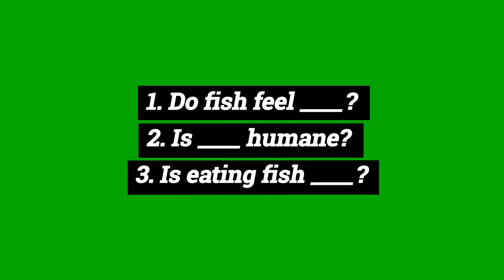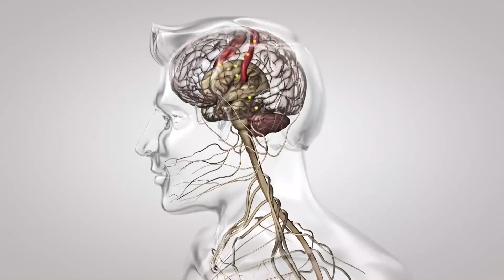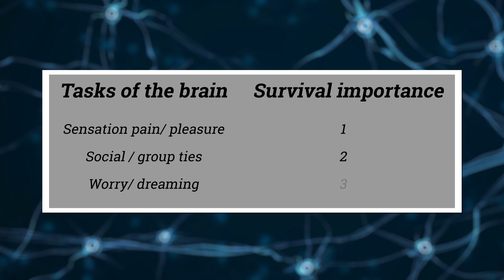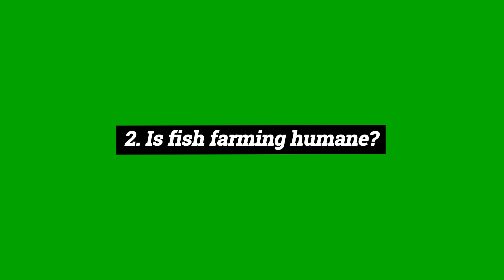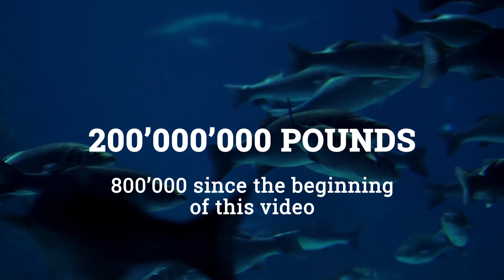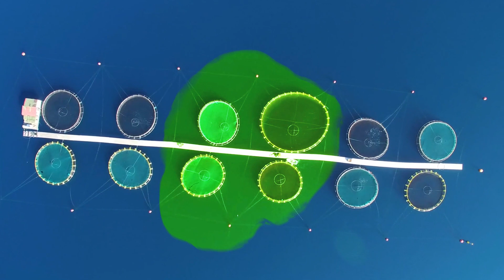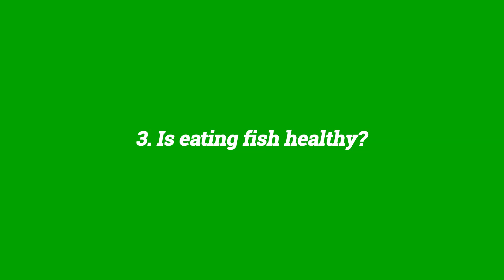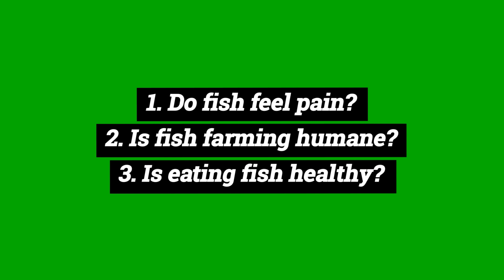Should You Eat Fish?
1. Do fish feel pain?

The answer to that question is quite logical and simple.
A nervous system including the brain is an immediate feedback mechanism for an organism. And if there are two type of stimulus, one that quote on quote feels good for us and one that quote on quote feels bad for us.

And pain is an unpleasant sensation that can range from mild, localized discomfort to agony and is created by our nervous system.

The question is not, do fish feel pain? But do fish have brains?
And indeed they do.

If we agree that the evolutionary purpose of the brain is being a feedback mechanism, then, a brain, doesn’t matter how small, will still create a sort of the sensation of pain. Now do the fish have the same exact sensation of pain that we do? We don’t know, but it needs to be uncomfortable to some degree because it changes future behaviour.

Therefore we can conclude that fish do feel pain. Because we can likely conclude that one of the earliest adaptations of a brain was to create pain and pleasure.

Why? I thought you’d never ask my man.

Because if we define various tasks of the brain and give them a ranking on the importance of survival I’d probably give them following ranking:

Sensation of pain and pleasure is probably a 1. Socializing and the group ties are probably a 2. And only then comes creating hypothetical scenarios in the brain that will probably be beneficial in the future, such as dreaming or worrying - 3.

Pain and pleasure are the fundament for number 2 and 3, because what truly makes thinking about hypothetical scenarios, dreaming or social interactions beneficial is the avoidance of pain and the seeking of pleasure.

Pain is the feedback mechanism of our body and the sole fundament of movement. We can logically conclude that yes, fish feel pain, and yes fish suffer, doesn’t matter how small or primitive their brain might be.

Because even the function of the most primitive of brains is probably the guidance of movement by the sensation of pleasure and pain. So let’s see how we currently treat these sentient beings.

2. Is fish farming humane?

There’s no sense in asking if the farming of soybeans is humane if they soybeans don’t have a nervous system nor a brain.
Fishes have brains, so it’s in our moral and ethical interests to look at the current farming practices.

To this day, more than twenty -three thousand factory ships weighing more than 100 tons drive around the oceans of this planet. And if I’d need to describe fishing by ships in two words it’s collateral damage.

The definition of collateral damage is the infliction of an injury to something other than an intended target.
Two of the most common fish farming methods are trawling and longlining. In trawling you essentially draw a large open mounded net along the ocean that catches everything and kills everything in his path.

Longlining is drawing hooks that trail for fifty miles or more behind the ship, trapping the fish and pulling them for miles on end.
Needless to say, threatened animals like sea turtles, dolphins and even seabirds more often than not die in a net or on a line.
According to the estimate of professionals, atleast 40 percent of the total worldwide intended catch is bycatch. 40 percent.

These are 200 million pounds of quote on quote unintended dead animals a day. About 500’000 pounds since you've started reading this.

3. Is eating fish healthy?

Fish is considered to be healthy because of the Omega 3-s that they provide. These fatty acids are important for our brain health and essentially prevent brain shrinkage after we’ve reached a certain age.

But we need to ask ourselves if the benefits of omega 3-s are worth the risk of fish consumption.

While Omega 3 is beneficial for our health, we need to take a look at the whole package. If I’d drop an apple in a petrol container, I think we wouldn’t eat it even if the apple industry would be claiming that it contained antioxidants.

Just because there’s one good aspect in a food doesn’t make it consume worthy.